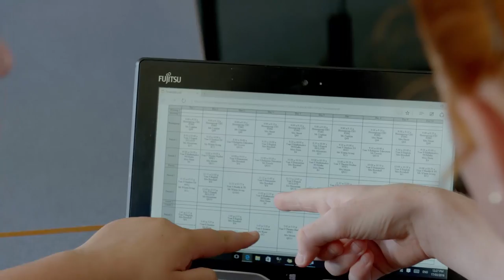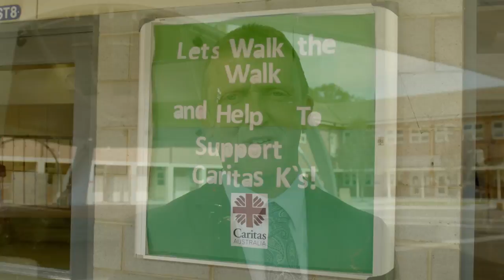Welcome to Catholic College Bendigo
We hope you enjoy our brief introduction to life at Catholic College Bendigo.